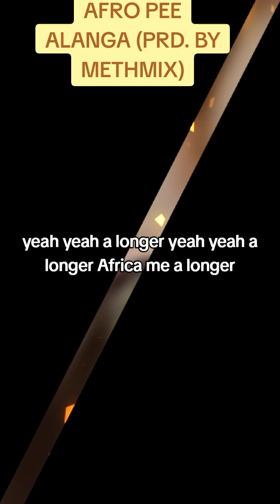AFRO PEE _ ALANGA (PRD. BY METHMIX)